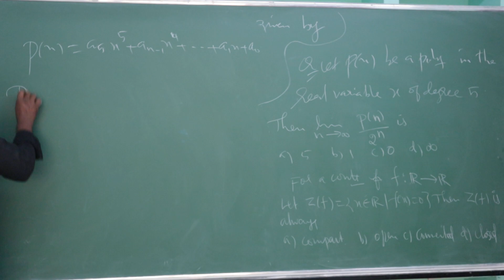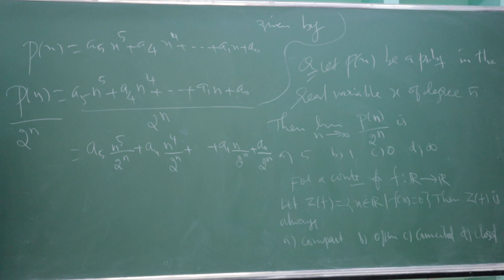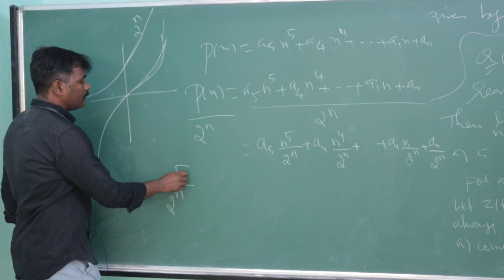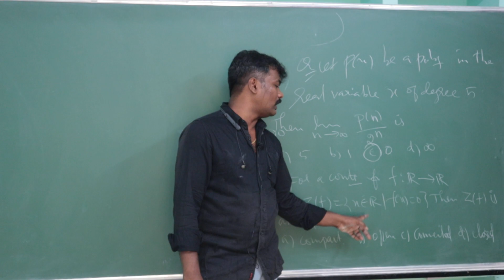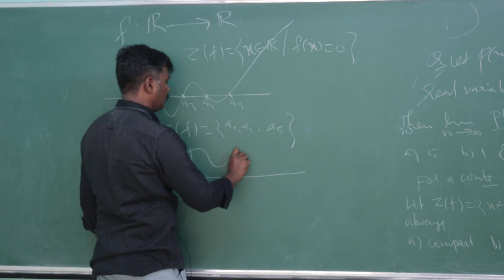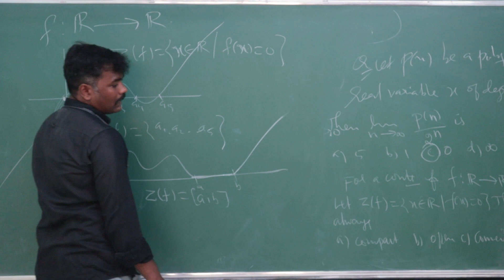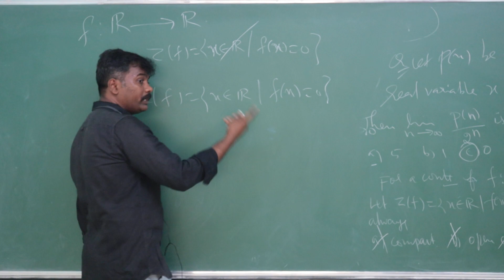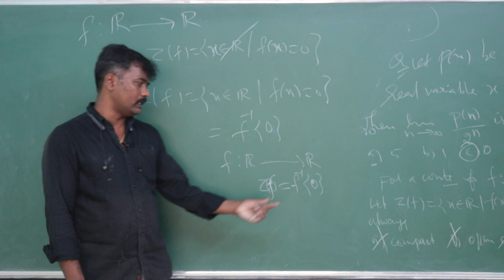CSIR-NET Mathematics Previous year problems and solutions| Real Analysis| Part-C| Part-B| Tamil-10